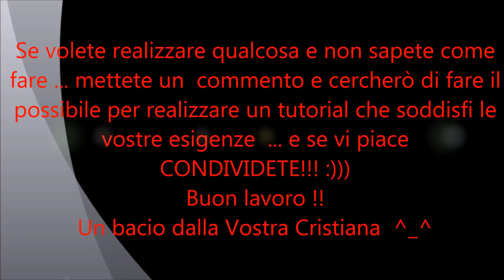Tutorial punto cestino all'uncinetto - crochet basket stitch -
Video tutorial che descrive, passo a passo, la realizzazione del punto "cestino" o "cesta" all'uncinetto. Un punto perfetto per la realizzazione di borse, cappottini, copertine e cuscini ^__^

Házmelo saber lo che te gusta crear,y  haré un video tutorial para usted y vamos a hacer un gran trabajo junto !!!

let me know what do you want to achieve and I will create a video tutorial and we will together a wonderful job !!! Kisses ^__^